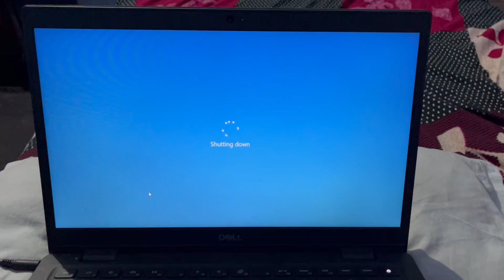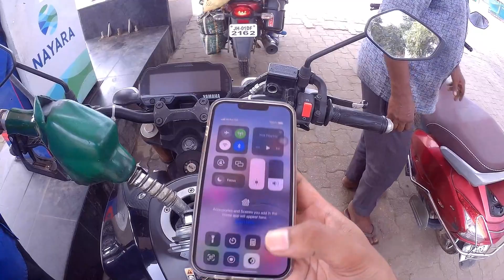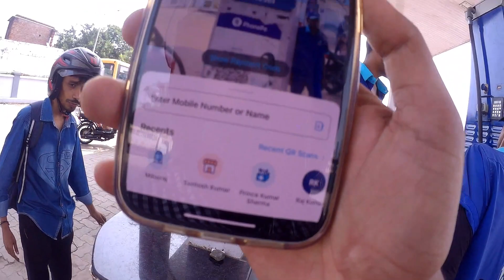Lodh Waterfalls || Highest waterfall in Jharkhand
Hello Guys My name is Aftab Raza and welcome back to another fresh video of my youtube channel.

I hope you all are doing good , so in this video i am trying to cover more than 550 KMS+ on my new mt15 .

80 hazar ke jutte